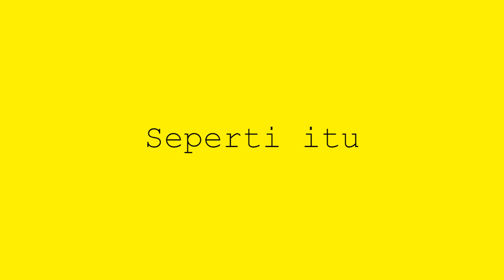Seperti itu (Acapella) - The FM (Syahrini Cover)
Not An Original Album is OUT NOW!
11 tracks, performing acapella, Lady Gaga, Ariana Grande, Pentatonix,  my arrange song and many more!

About The FM:
The FM by Fatah Djooo is a channel with 28,000+ views from all over the world. This channel contains music content, video clips, music covers, a cappella covers and creations from other music. The FM was created by Fatah Djooo ) as a permanent vocalist, producer, director, creator, music and video editor. The FM was also assisted by 2 crew members named Arva and Binari for the video making process. The FM by Fatah Djooo is now trying to provide content once a week. Music content, original songs, cover songs and behind the scenes will be uploaded regularly every week. Enjoy!